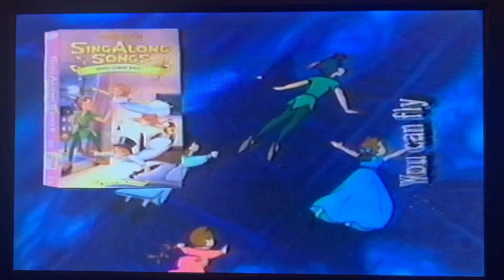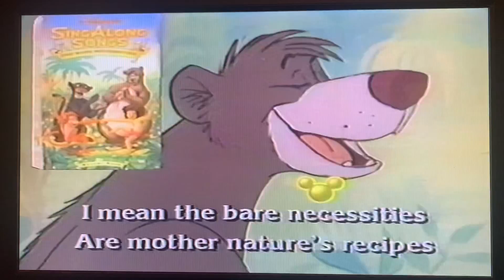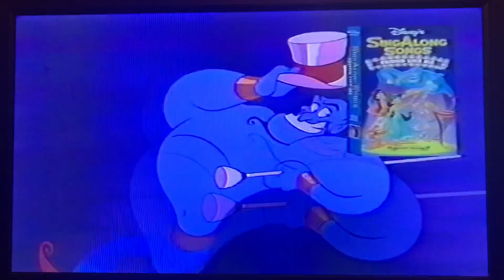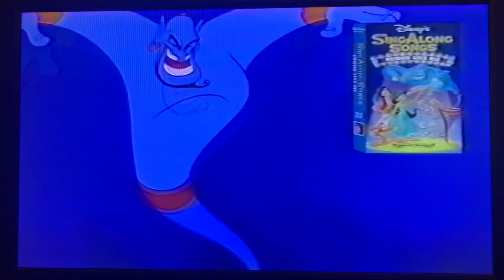Closing to Disney’s Sing Along Songs The 12 Days of Christmas (1993)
Disney’s Sing Along Songs promo 00:00
Fraggle Rock VHS promo 03:06
End